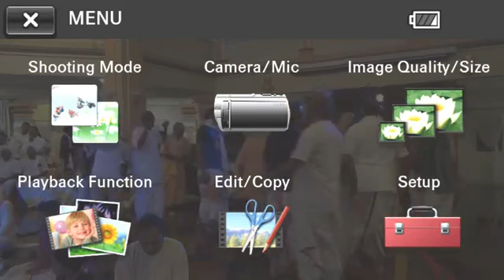Kirtan Mela Malaysia 2016 Last Day 11th December 2016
Hare Krishna...Chant & Be Happy